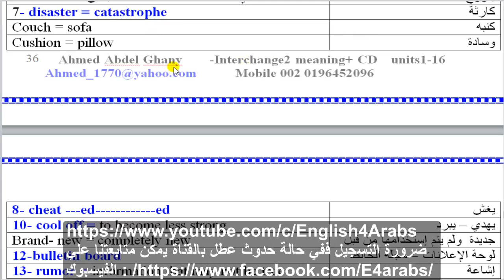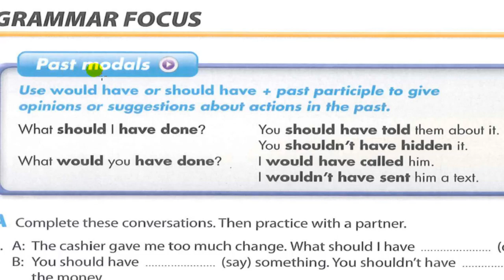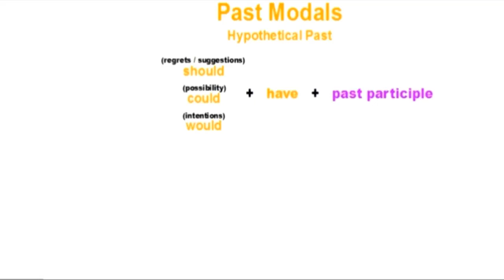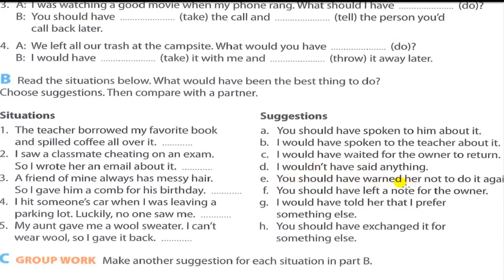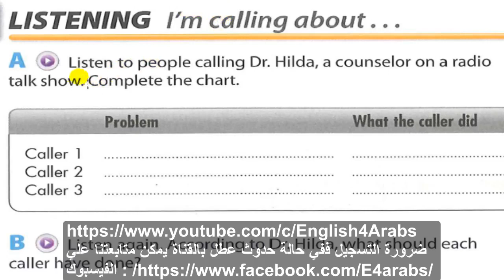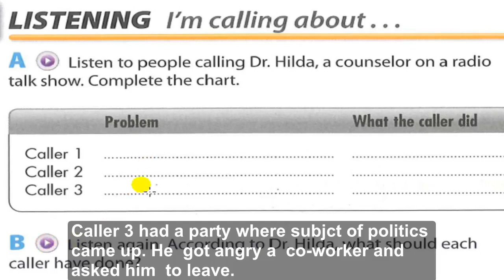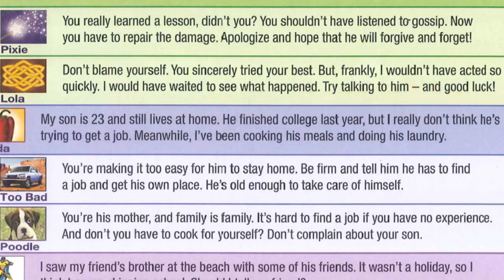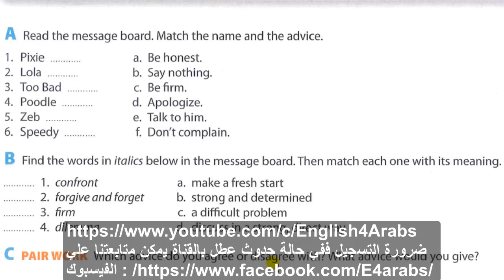كورس انجليزي ا الجامعة الامريكية مجانا انترتشينج 2 interchange 2 unit 15 part 2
يمكنك شراء الكتب من اقرب مكتبة لمنزلك علي مستوي العالم بكتابة اسم الدولة والمدينة في
خانة البحث ستجد أقرب الموزعين لسلسلة انترتشينج يمكنك النقر علي المدينة بالخريطة:
لتحميل كتب المعاني والكلمات و الترجمة الخاصة بسلسلة كتب انترتشينج علي الرابط التالي :
ضرورة التسجيل ففي حالة حدوث عطل بالقناة يمكن متابعتنا علي الفيسبوك هي : /
   أنشر لتؤجر
شكرا للمشاهدة يرجي نشر القناة و مشاركتها علي وسائل التواصل الإجتماعي المختلفة و بين اصدقائك

تعليم اللغة الإنجليزية في أربعة أشهر فقط : يمكن للدارس ان يدرس وحدة كل يومان مما يتيح له مذاكرة سلسلة الإنترتشينج كاملة  و تعلم 12 مستوي في خلال اربعة اشهر